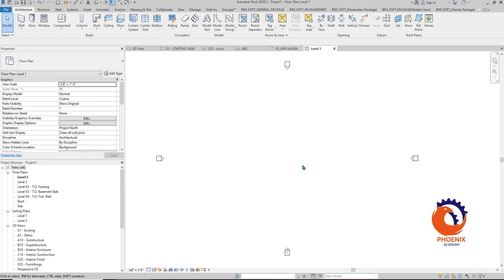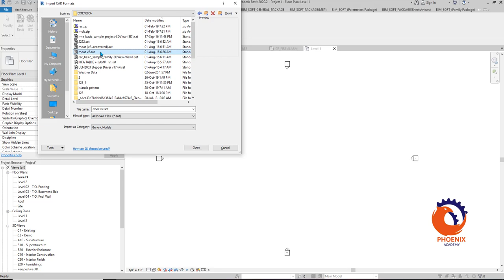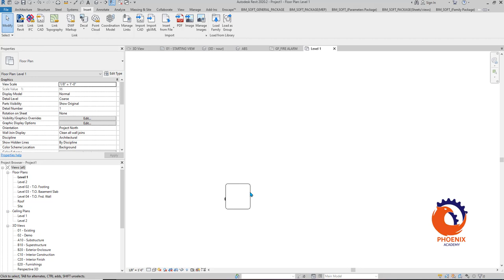SAT Rhino import من الرينو للريفيت